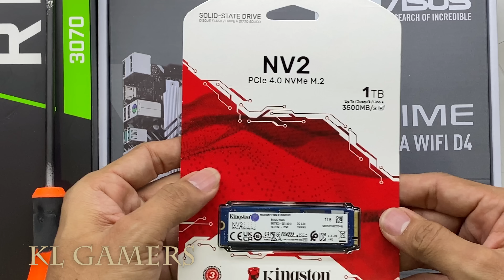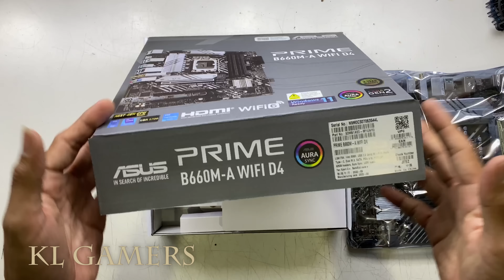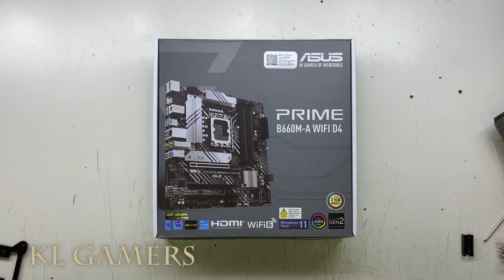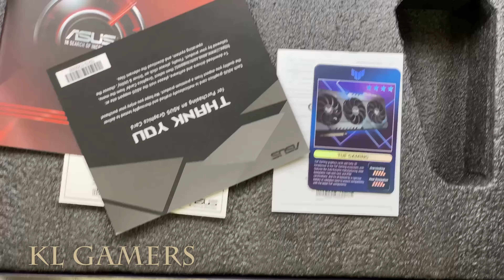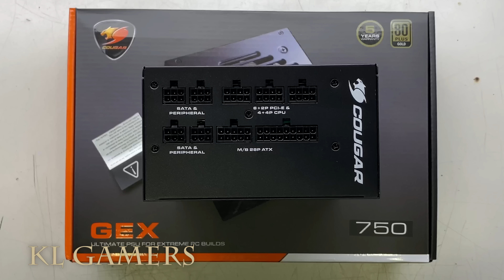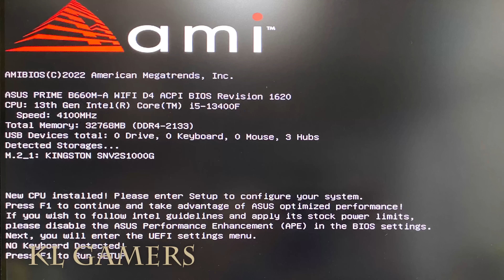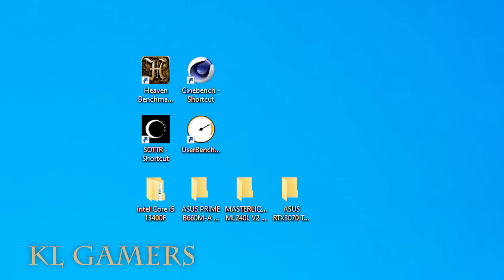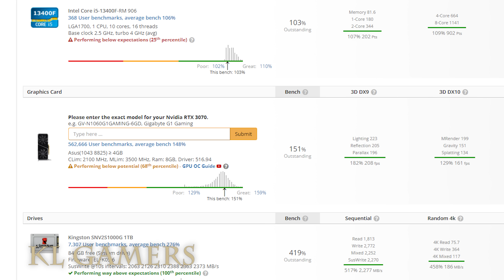13th Gen intel Core i5 13400F ASUS PRIME B660M-A WiFi D4 ML240L V2 ARGB RTX3070 TUF GAMING PC Build